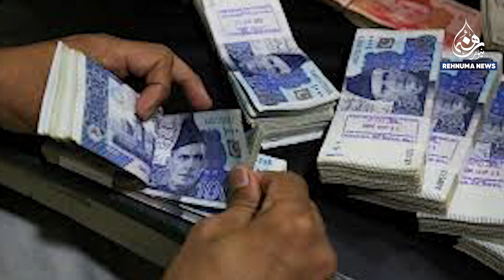Iran Oil Smuggling in Balochistan | Oil Smuggling in Pakistan | Rehnuma News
Welcome to Rehnuma News TV - Your Guide to Truth and Clarity! 🌐

Stay informed with the latest news, insightful analysis, and in-depth coverage of events from around the world. Rehnuma News TV is committed to bringing you unbiased and accurate reporting.

🔔 What We Cover:

Breaking News and Top Stories
Political analysis and expert opinions
Cultural and social updates
Interviews with key figures and experts